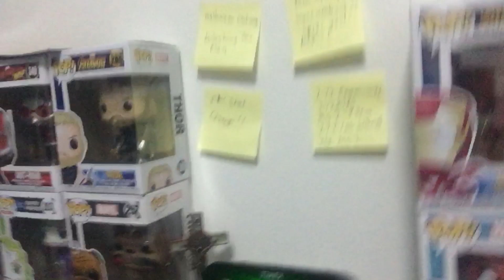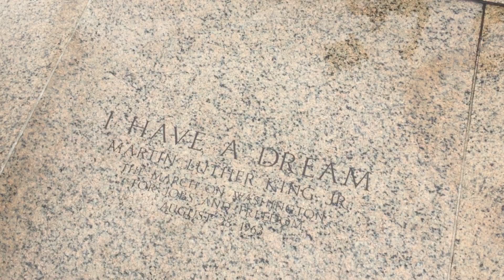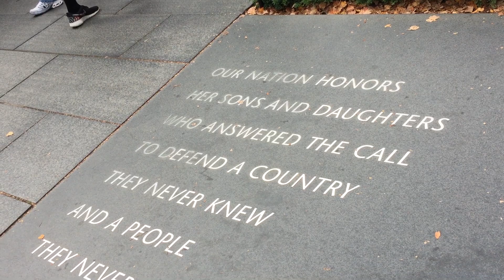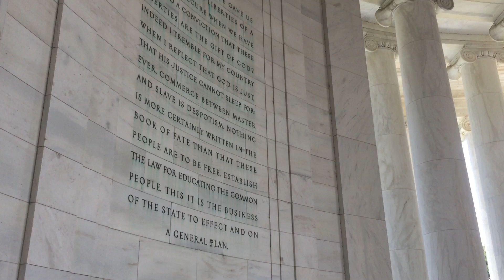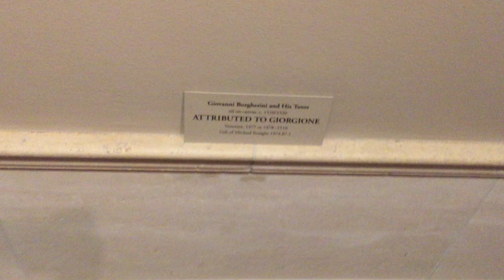CORGI INVASION?! - Washington VLOG - Day 1 & 2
Went to Washington DC for the first time for Fall Break w/ my roomate Austin. Decided to vlog it! I’m still working on vlogging skills but I hope you guys enjoy it!! PART 1